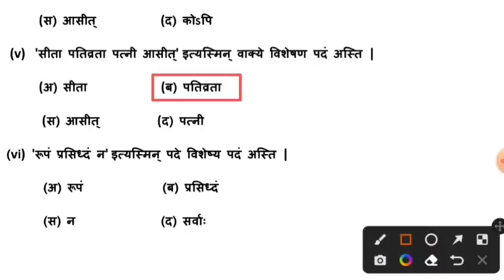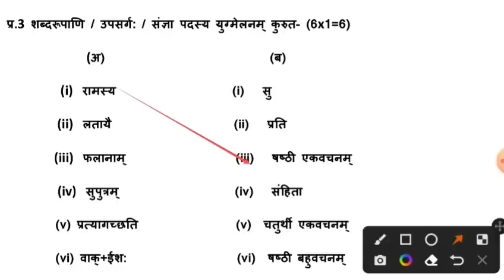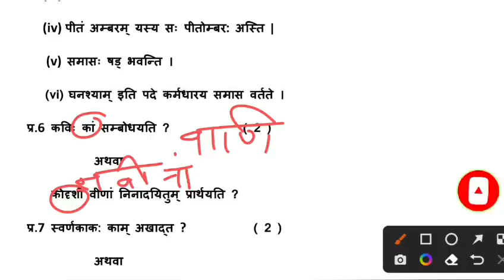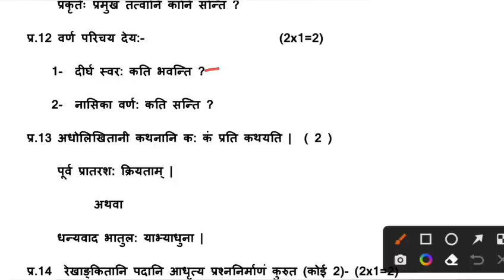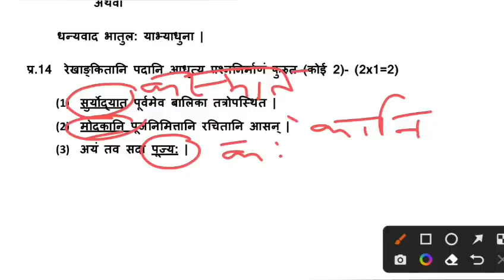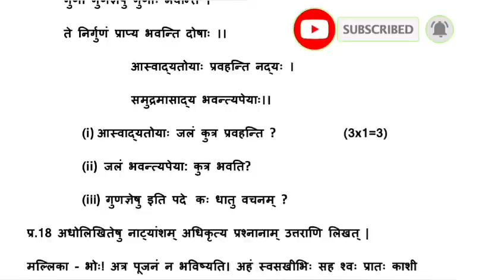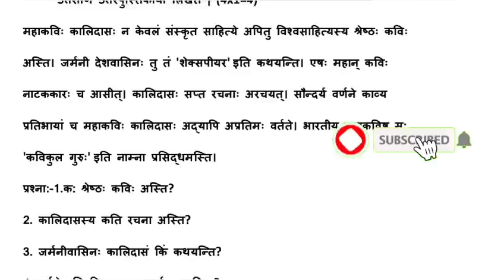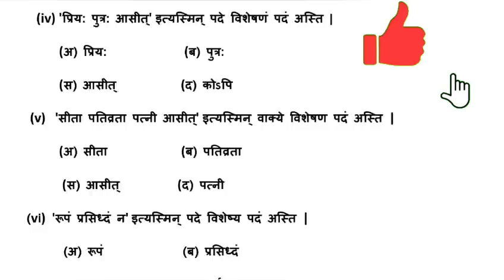sanskrit paper 9th 2022 |वार्षिक पेपर 2022 9वीं संस्कृत|12April real paper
sanskrit paper 9th 2022
sanskrit paper 2022 9th
वार्षिक पेपर 2022 9वीं संस्कृत
12April real paper
sanskrit paper 2022 9th class
sanskrit paper 2021 9th class
sanskrit 9 paper 2022
sanskrit paper class 9th 2021-22
sanskrit paper std 9 2022
sanskrit paper dhoran 9 2022
sanskrit paper std 9 2022 svs
sanskrit paper std 9 2021
sanskrit paper kaksha 9 2022
संस्कृत पेपर 9वी
संस्कृत का पेपर 9वी का वार्षिक
संस्कृत का पेपर 9वी का 2021
संस्कृत पेपर 2021 class 9
संस्कृत का पेपर class 9
9th संस्कृत पेपर
संस्कृत का पेपर 9वी का 2022
संस्कृत का पेपर
संस्कृत का पेपर कक्षा 9वी 2022
संस्कृत पेपर कक्षा 9
वार्षिक पेपर 2022 कक्षा9वीं संस्कृत
12April real paper 9th sanskrit
9th Sanskrit paper 2022 mpboard

varshik paper 2022 class 9th math
varshik paper 2022 class 9th ganit
varshik paper 2022 class 9th Hindi
varshik paper 2022 class 9th science
varshik paper 2022 class 9th Social science
class 9th varshik pariksha 2022 sanskrit ka paper
kaksha 9vi sanskrit ka paper 21 March 2022
class 9th sanskrit final exam paper 2022 mp board

class 9th sanskrit varshik paper 2022
class 9th sanskrit annual paper 2022
class 9th sanskrit varshik question paper
2022
class 9th sanskrit varshik paper
kaksha 9 sanskrit ka paper
sanskrit ka paper Kaksha 9
class 9th sanskrit varshik paper 2021 22
class 9th sanskrit ardhvarshik pariksha 2022
class 9th sanskrit ka paper varshik pariksha 2022
class 9 sanskrit ka paper varshik pariksha 2022
class 9th varshik pariksha sanskrit paper
kaksha 9 ka sanskrit ka paper
kaksha 9 ka sanskrit ka paper 2022
sanskrit varshik paper class 9 2022
kaksha 9 sanskrit varshik paper 2022
class 9th sanskrit half yearly exam solution 2022
कक्षा 9 संस्कृत वार्षिक पेपर 2022
कक्षा 9 संस्कृत का पेपर
कक्षा 9 संस्कृत वार्षिक पेपर महत्वपूर्ण प्रश्न 2022
संस्कृत वार्षिक पेपर कक्षा 92022
संस्कृत का पेपर कक्षा 9
कक्षा 9 संस्कृत वार्षिक असली पेपर 2022
कक्षा 9 का संस्कृत का पेपर
कक्षा 9 संस्कृत पेपर 2022
संस्कृत वार्षिक परीक्षा कक्षा 9 2022
कक्षा 9 वार्षिक पेपर संस्कृत 2022
कक्षा 9वी का संस्कृत का असली पेपर 2022
कक्षा 9वी संस्कृत वार्षिक परीक्षा 2022